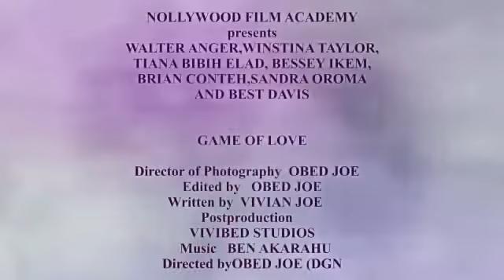LOVE GAME TRAILER BCFLIX